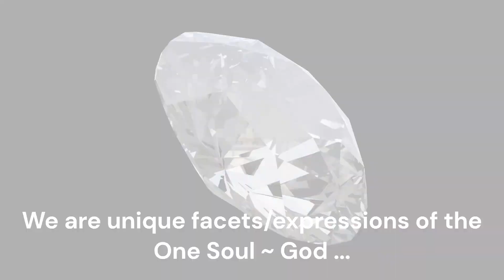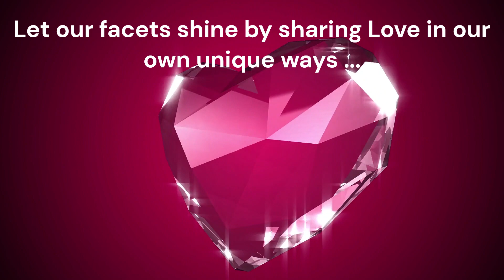DIAMOND WHOLENESS MEDITATION ~ Our Collective Soul ~ December 4, 2022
12.4.22 ~ We are WHOLE, always have been, are & will be forever ... We are God, & God is Us ... Shine our collective facets of the One Diamond Soul as we express Love/Aloha in our own unique ways ... We are Awesome, Beautiful & Perfect ... always have been, are & will be, FOREVER ...

An Aloha Consciousness Meditation by EarthStar Spiritual Center, Multi-Faith Center for Living A.L.O.H.A., Greensboro, North Carolina, USA ...